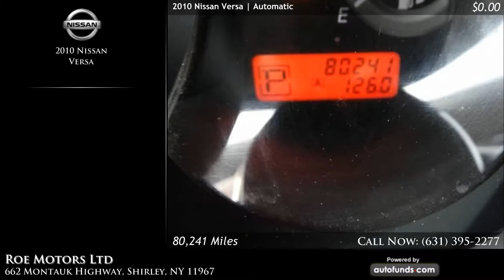Used 2010 Nissan Versa | Roe Motors Ltd, Shirley, NY - SOLD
Used 2010 Nissan Versa in Shirley, Long Island, Queens, Suffolk.

 with Black . 80241 miles. Automatic transmission.